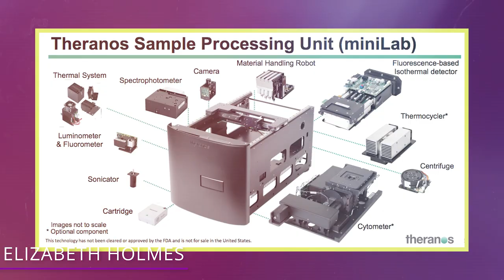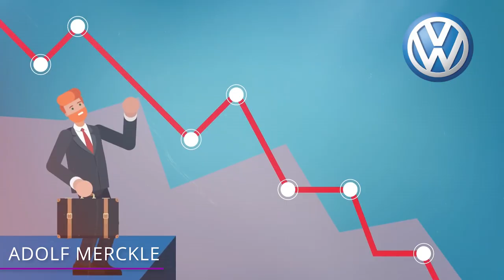The Real Reasons They Lost Billions of Dollars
Did you know that Eike Batista net worth fell all the way from an estimated $35 billion dollars to less than $300 million. Or that Vijay Mallya lost all his money and still owes $1.3 billion. Find out all the real reasons why these people lost billions of dollars inn this video!

9 - Masayoshi Son
SoftBank, Japan's largest telecom and internet company, was founded by Masayoshi Son, a serial entrepreneur and the 3rd richest person in Japan.  However, he has the distinction of losing the MOST money in history as he lost nearly $70 BILLION dollars in the dotcom crash of 2000.

8 - Elizabeth Holmes
Back in 2014, Theranos and its CEO and founder Elizabeth Holmes were on top of the world. At that time, Theranos was a revolutionary company. Holmes was called a genius who was seen as the female Steve Jobs. Holmes was then world's youngest female self-made billionaire, with a net worth of around $4.5 billion.

7 - Adolf Merckle
Adolf Merckle was Germany's fifth richest man and the world's 98th richest man at one time. In March 2008, his personal fortune was estimated to be roughly $12.8 billion by Forbes.  Merckle made his money by building his family business in chemicals into one of the biggest pharmaceutical wholesalers in the world.

6 - Allen Stanford
Allen Stanford was the chairman of the now-defunct Stanford Financial Group of Companies. At his peak, he was worth more than $2 billion dollars. In 2020, his net worth is still zero, because, well, he’s still serving a 110 year prison sentence for his role in running a massive ponzi scheme!

5 - Alberto Vilar
Back before the internet bubble burst, Alberto Vilar and his Amerindo Investment Advisors company made lots of money investing in young high-tech companies. The thing about owning a lot of stock that’s worth a lot is that it doesn’t mean anything until you sell it!

4 - Eike Batista
Eike Batista fell a long way. At his financial height, he was the richest man in Brazil. He made his money largely through Brazilian natural resource companies. But he ran up a lot of debt. When his businesses crashed in early 2012, so did his net worth.

3 - Vijay Mallya
Vijay Mallya isn't a household name in the United States, but he's quite famous in his native India.  He was a liquor baron and he also owned the now defunct Kingfisher Airlines. He was reportedly worth around $one and a half billion dollars at one point.

2 - Jocelyn Wildenstein - Catwoman
Imagine having 2 billion dollars.  How many of you guys could blow through that?!   Back in 1999, Jocelyn Wildenstein, otherwise known as Catwoman, received a whopping two and a half billion dollars in her divorce from her art dealer husband Alec!

1 - Bernie Madoff
You know Bernie Madoff right.  We’re not gonna get too much into his story as he’s been covered extensively.  He entered financial history by swindling many wealthy people out of TENS of billions of dollars in what’s most likely THE Biggest Scam in human history.